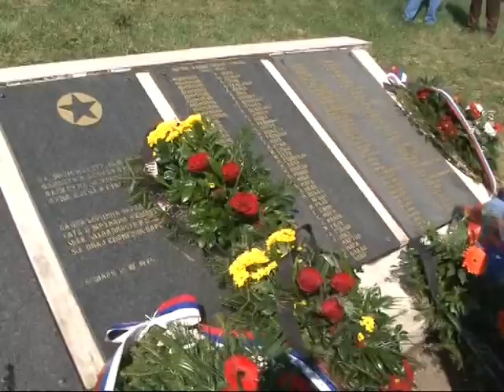Vrsani Handzar divizija 73 godine